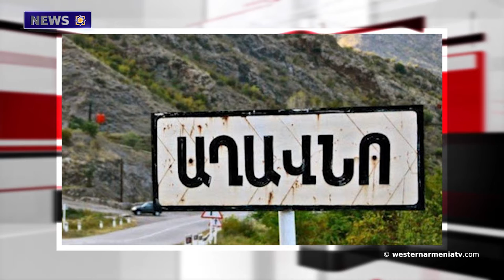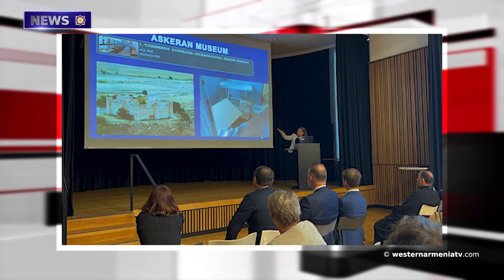Armenians of Tigranakert met in their hometown some years later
1. Armenians of Tigranakert  met in their hometown some years later.
2. Azerbaijanis are trying to install power-poles in the Artsakh village of Agavno, which the Armenian side does not allow.
3. The International Conference on the Cultural Heritage of Artsakh was held, no matter how the Azerbaijanis tried to fail it.
4. Sights of Western Armenia: Botan Valley in Sghert.
5. Rudenko does not exclude  the new trilateral meeting of Pashinyan-Putin-Aliyev.
6. The park named after Armenia was opened in the French city of Montpellier.
7. Excavations continue in Kharberd of Western Armenia.